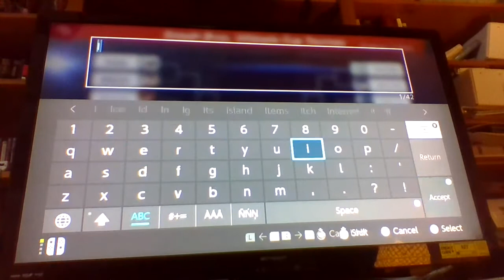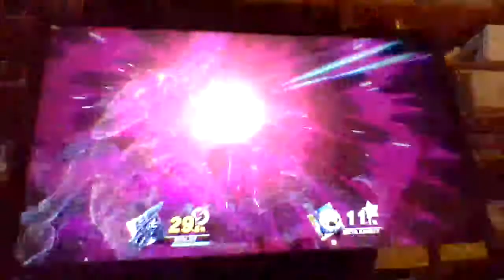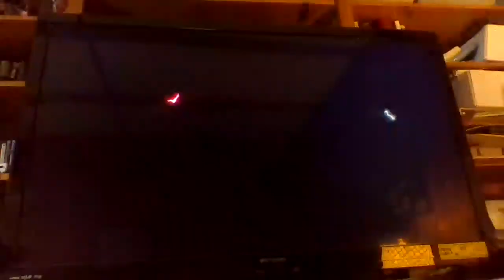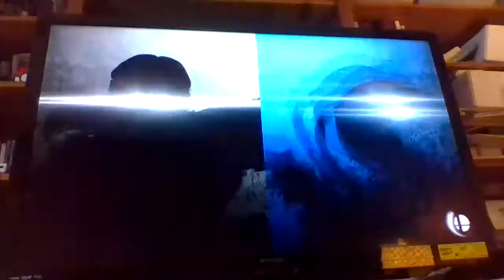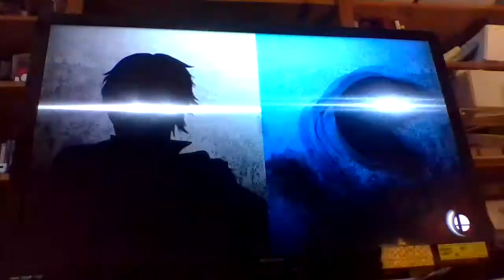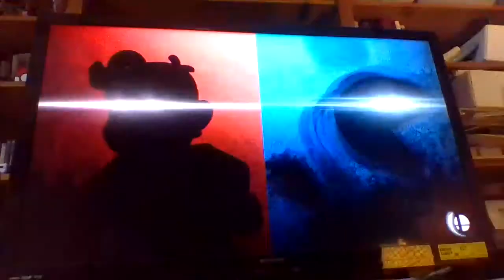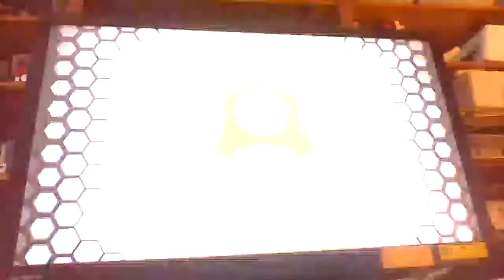Smash Bros. The Movie The Book The Game The Tournament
Watch as I destroy robots